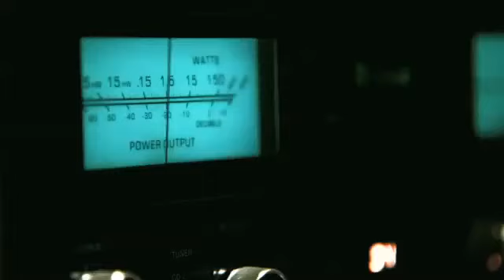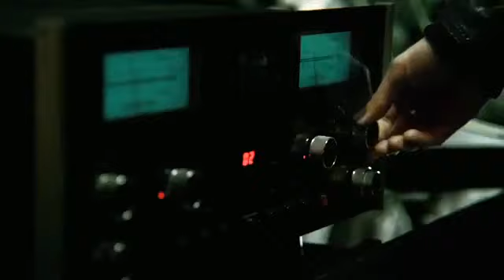VW Zubehör 21st Century Beetle - The Interface - Man Ending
Welt Premiere in Frankfurt auf der IAA 2011